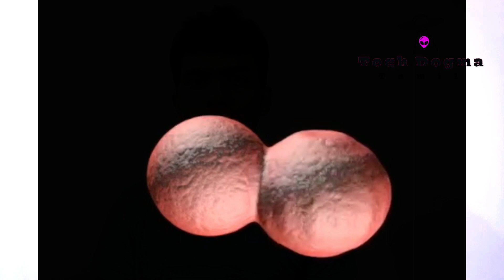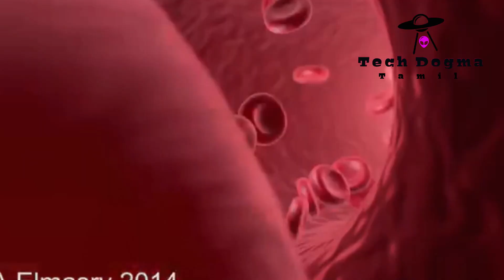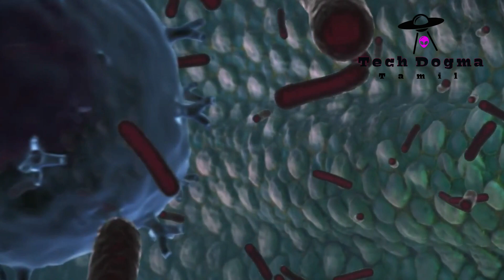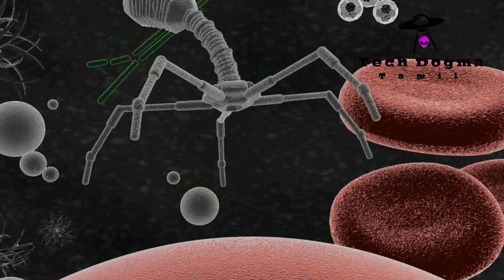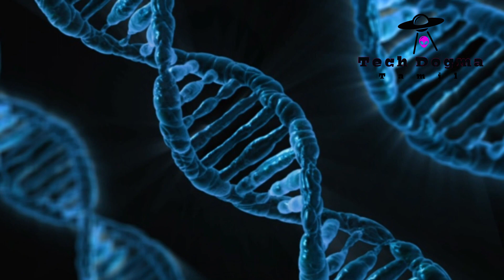nanorobot | New technology that cure HIV & cancer | Tamil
About this video:
மீநுண்’ என அறிவியல் வட்டாரங்களில் பரவலாகத் தமிழில் அறியப்படும் நானோ தொழில்நுட்பத்தில் ‘நானோ’ என்பது ஒரு நீள் அல்லது பரும அளவின் அலகாகும். நானோ மீட்டர் என்பது ஒரு மீட்டரை நூறு கோடி துண்டுகளாக்கி அவற்றில் ஒரு துண்டின் அளவாகும்.

புற்றுநோய்க்கு தற்போது அளிக்கப்படும் கீமோதெரபி, கதிரியக்கச் சிகிச்சைக்குப் பதிலாக நானோபோட்ஸை (Nanobots) உடலில் செலுத்தி நோய் தாக்கிய பகுதிக்குச் சிகிச்சை அளிக்கலாம்.

About Tech Dogma Tamil:
Tech dogma is a Tech Community we were creating tech related videos like tech experiments, tech explanations, gadget reviews, tech product reviews, android tips and more, we  trying to explain all new technologies in simple way……
New from tech dogma Tamil:
Links:

Join Tech dogma Tami & support us:
You are new for Tech Dogma Tamil please join to Tech Dogma Tamil family.
Links:
Tech dogma Tamil:

 Links:
Tech Dogma blog:

Tech dogma Tamil always welcomes sponsorship; we are ready to make videos and display ads in our channel videos, it will improve your business and product sales.
Tech Dogma is a growing community and we are creating Tech related experimental and theoretical videos, if anyone interested to sponsor something for our Tech Dogma Tamil community growth please contact us.